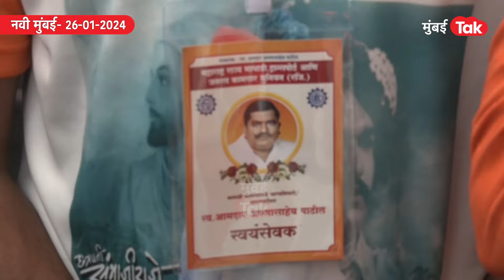Manoj Jarange Patil यांचा सरकारला अल्टिमेटम, Maratha आंदोलक काय म्हणाले? | Maratha Reservation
मनोज जरांगे पाटील यांची मराठा पदयात्रा आज नवी मुंबईतच थांबणार आहे. जरांगेंनी उद्या ११ वाजेपर्यंत सरकारला अल्टिमेटम दिलाय. यावरून मराठा आंदोलकांनी काय प्रतिक्रिया दिल्या, पाहा...